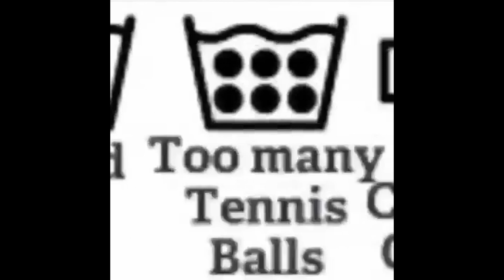Stupid laundry meme but there is a vine boom reverb after each phrase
Best meme ever. Edited "OSU!" logo is made by the Air Fried Panda, a friend of mine. Thanks to him so much!

Origin: Marshal Does Stuff